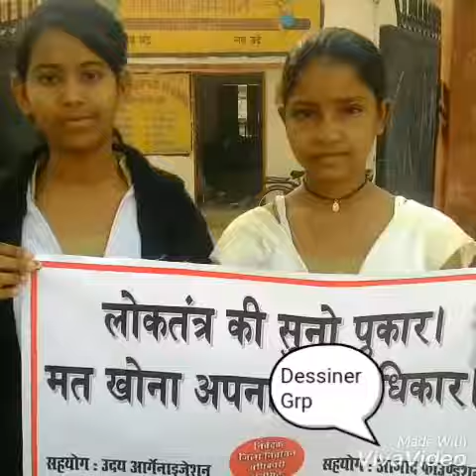Face painting competition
By The Dessiner artist group